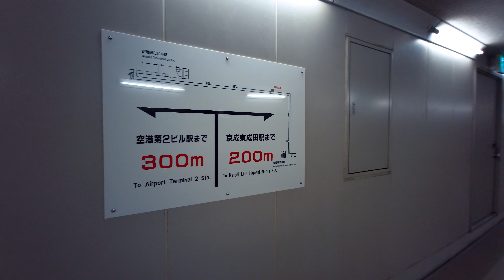[4K] Japan Walk, Narita Airport Secret passage, Aug.2020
🎧 This video was recorded with stereo binaural audio.
You can enjoy the video more realistically by watching it with headphones or earphones.

□ Higashi-Narita Station
The station opened on May 21, 1978, as Narita Airport Station (成田空港駅, Narita Kūkō-eki). Passengers who took the Keisei Electric Railway to Narita Airport would disembark at the station and then either take a shuttle bus for an additional fare or walk to the terminal (present-day Terminal 1, which was the sole passenger terminal of the airport until 1992). A dedicated railway station at Terminal 1 opened in 1991 with the name Narita Airport Station, and the former Narita Airport Station was then renamed Higashi-Narita Station. Many of the former stores located in the lobby area of the station have been blocked off by a wall. The island platform for the Skyliner services is now no longer accessible, and its tracks are used for parking out-of-service trains. From October 2002, the Shibayama Railway Line began operations.

📷 Camera: Fimi Palm
🎙 Mic: SONY PCM-A10
🎬 Edit&Grading: Adobe Premiere Pro 2020, Adobe After Effects 2020